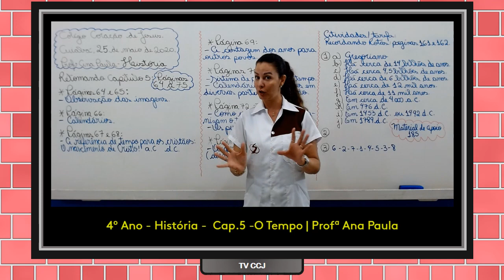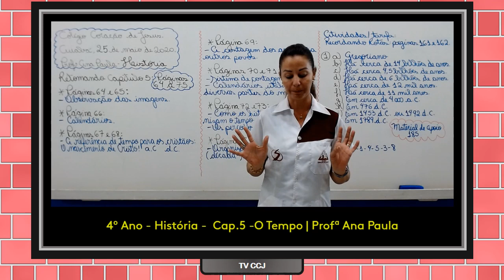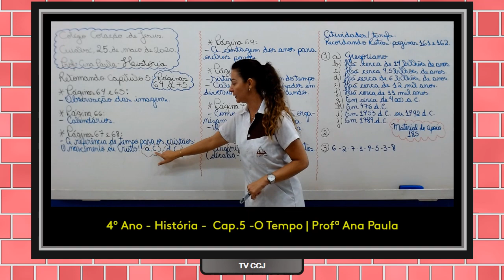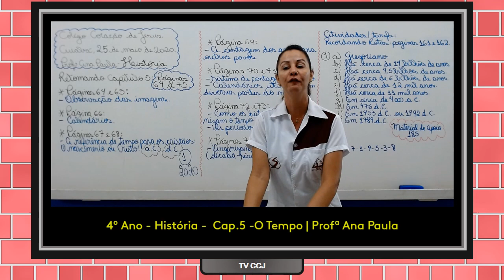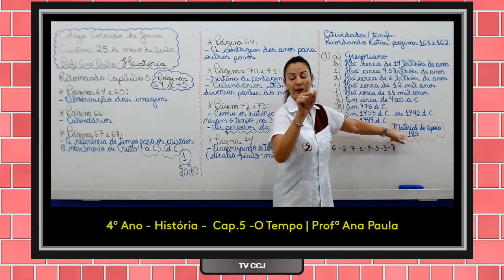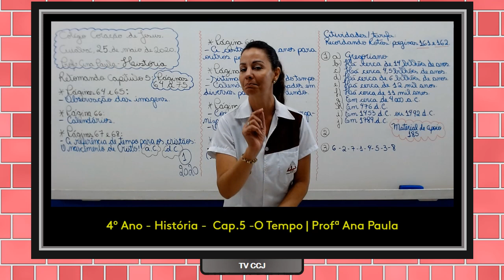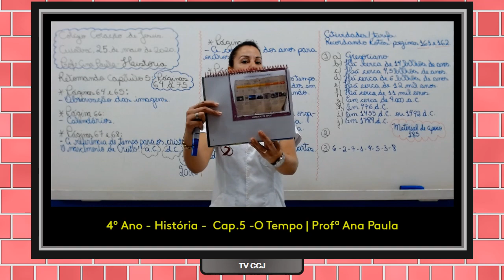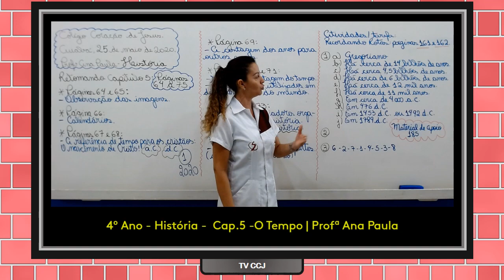4º ANO F1 HISTORIA AULA DO DIA 25 05 2020